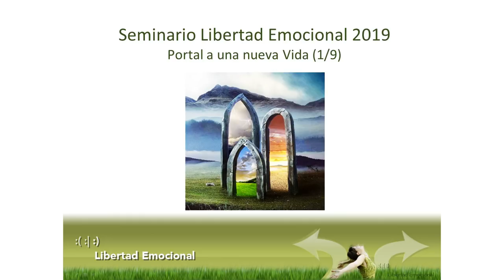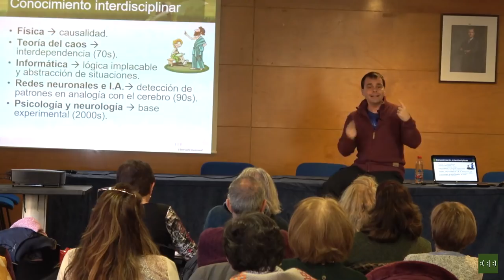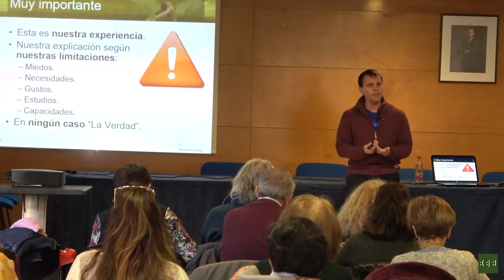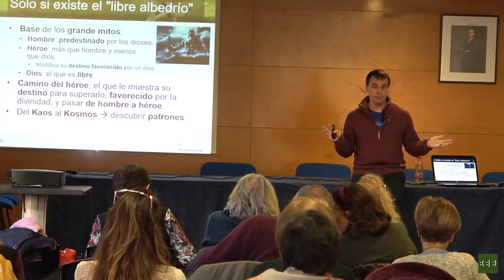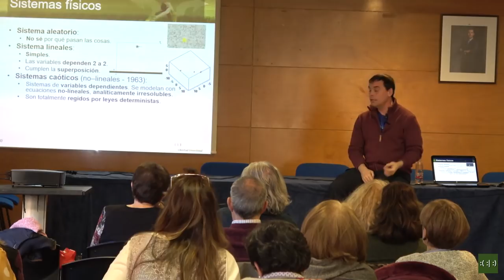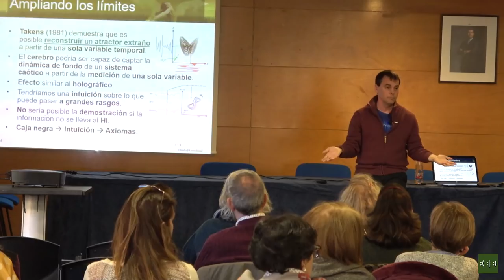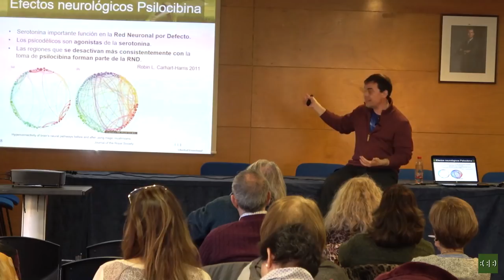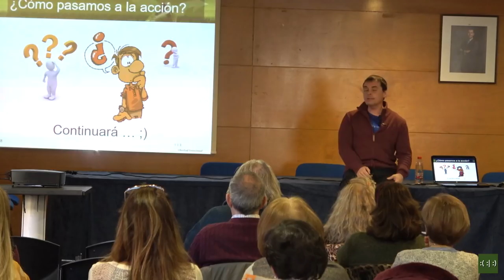Seminario de Libertad Emocional 2019 (1/11): Portal a una nueva Vida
En esta sexta edición del Seminario de Libertad Emocional, que impartimos gracias a la colaboración de la Universidad Popular "Carmen de Michelena" de Tres Cantos, hemos querido transmitir los valiosos conocimientos y prácticas adquiridos en este tiempo con este nuevo enfoque, evolucionando el Seminario de Libertad Emocional para que sea un poderoso acompañante en tu camino de transformación holística, aportando conocimientos y herramientas prácticas y sencillas que te ayudarán a atravesar el Portal a una Nueva Vida.

¿Qué podríamos conseguir para la mejora de nuestras vidas si fuésemos capaces de integrar críticamente los últimos avances en Ciencia con el conocimiento ancestral de la humanidad?

Si nos atrevemos a dar el paso, comprobaremos que ya es posible ofrecer una visión integradora del conocimiento humano. Uniendo el mundo emocional con el racional se nos abre la puerta a desarrollar nuestras capacidades sin limitaciones, al superar nuestros miedos irracionales. Lo que nos permitirá encontrar nuevas soluciones a las grandes preguntas, como: cuál es sentido de la vida, hasta dónde llega nuestra capacidad de dirigir nuestra vida, puedo cambiar mi carácter, o si es posible crear otra sociedad en armonía.

En esta primera clase te mostraremos evidencias que respaldan este nuevo enfoque planteando los diferentes caminos de cambio que desarrollaremos en los siguientes días del seminario.